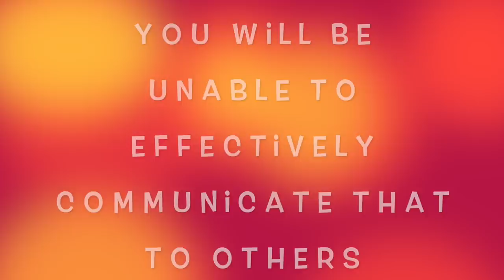Why Does My Family Hate Me- Family Differences and Bullying At Home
My Family Hates Me- Family Differences and Bullying At Home

Hello May Day Family! Family Bullying is a topic that is rarely talked about but that people deal with and face every singly day. If you do too, you are not alone :).